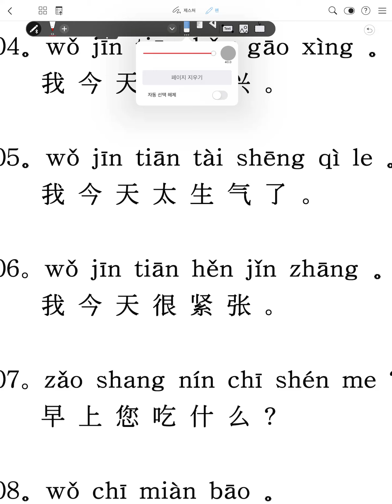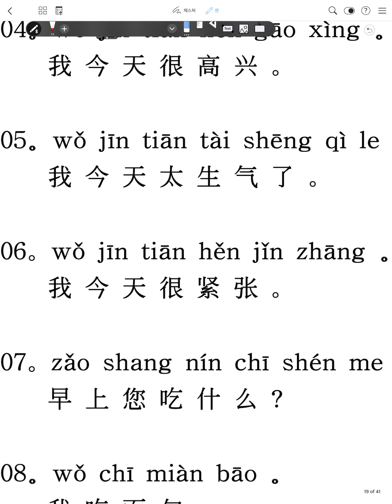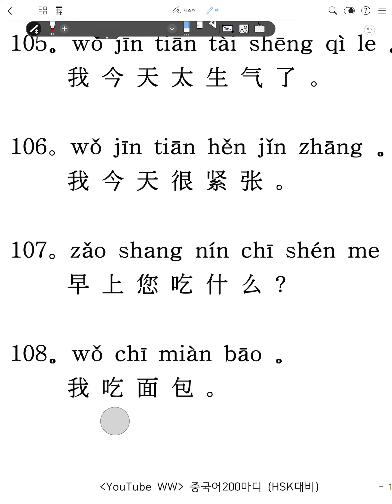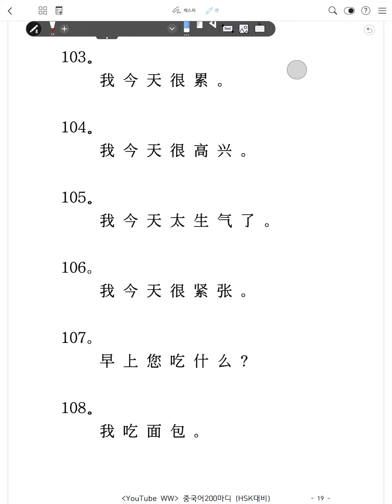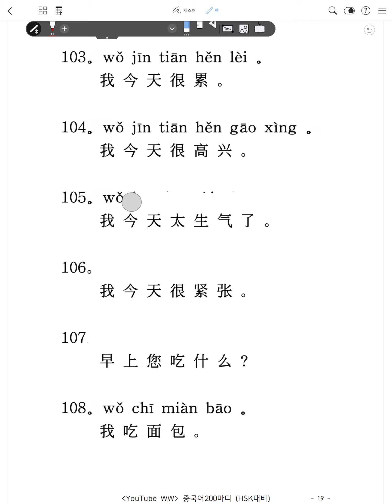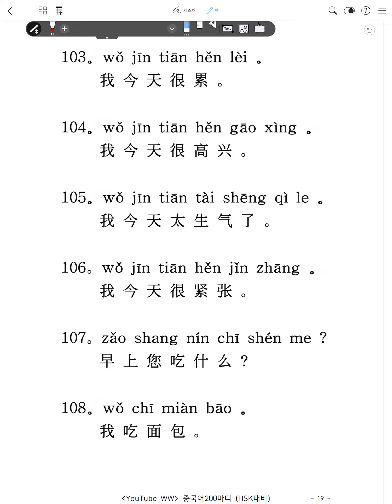[뉴 중국어작문 노하우] 저자직강 중국어강의, 누구나 쉽게 따라할 수 있는 중국어 200마디, HSK도전! 19강 -EQ200TV